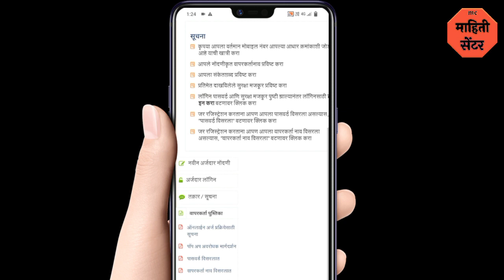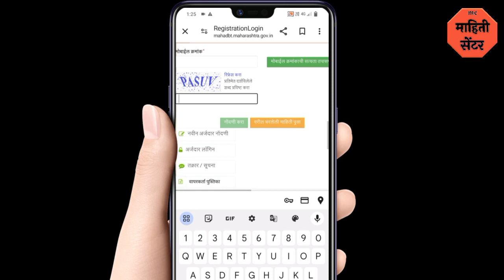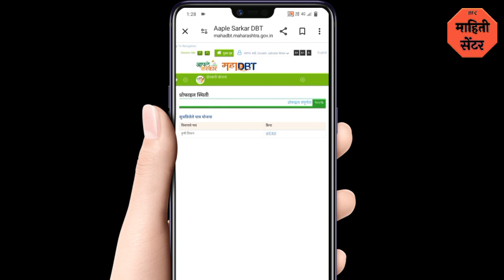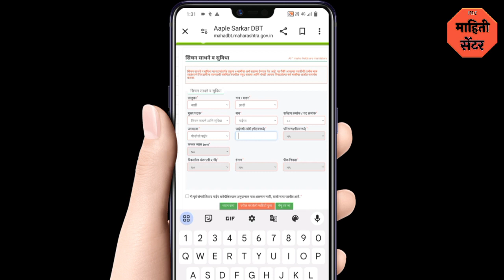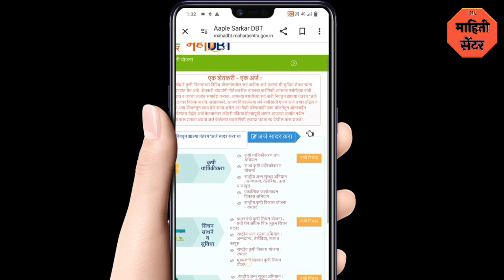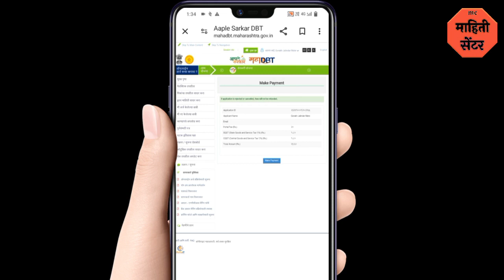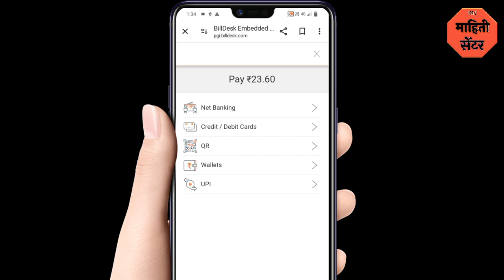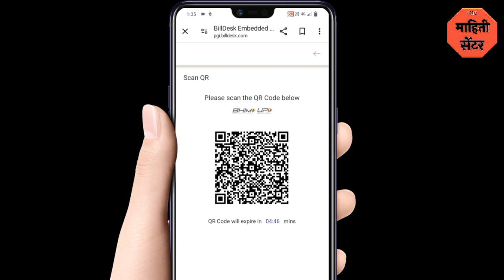पाईपलाईन अनुदान योजना 2024, असा भरा ऑनलाईन फॉर्म | Paipline Anudaan Yojana 2024.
नमस्कार मित्रांनो , आपल्या Marathi Creators या You Tube Channel ला भेट दिल्या बद्दल धन्यवाद.
या वीडियो मध्ये पाईप लाईन अनुदान योजनेचा ऑनलाईन फॉर्म कसा भरायचा याची माहिती घेतली आहे, वीडियो जर आवडला तर आपल्या मित्रांना शेयर कराpaipline_anudaan_yojana.

Vedio Topic:-
00:00 - Introduction Of Topic
00:30 - registration process
02:07 - login process
02:55 - how to fill the form
06:05 - submission of form
06:30 - payment process